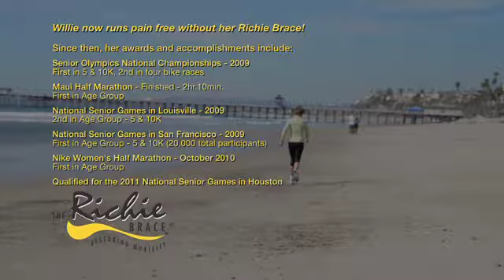Instructional Video - Wilma and the Richie Brace®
Here is an instructional video we made for the Richie Brace®.  For more information on how we can make your next video, please go